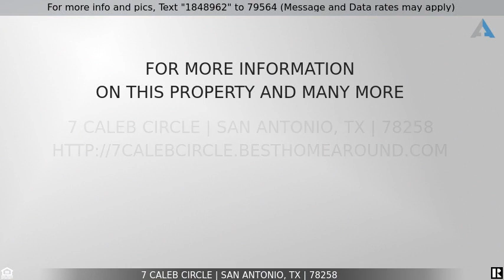Priced at $849,995 - 7 Caleb Circle, San Antonio, TX 78258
This beautiful 2-story home in the private community of Champions Ridge features 4 bedrooms, 4 bathrooms, and has 4,227 of living space on a property that is just shy of 1-acre. The backyard includes a lush pool with waterfall and spa that perfectly compliments the the outdoor living area. Show off your beautiful fireplace and breathtaking sunsets in Texas Hill Country. With special yard lighting to light up the land and mature trees to ensure a sense of privacy, this home is perfect for you!    Ready to see this beautiful home?